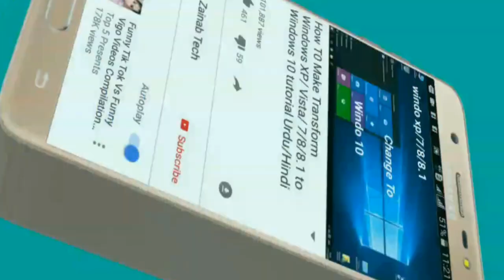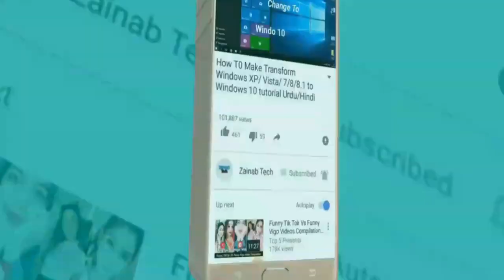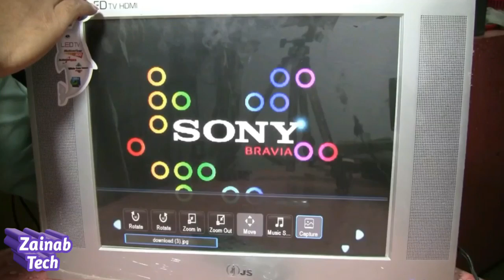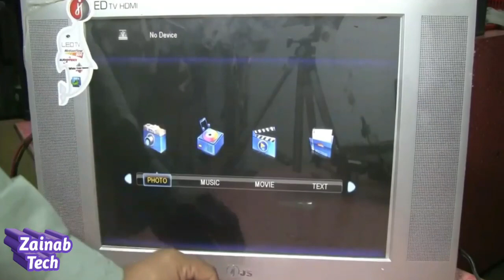How To Change Logo Picture on All Lcd Led Tv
Hello friends. ..
In This Video We shoo that How
can you Change your Lcd/Led
Logo.
Set your own picture on the Lcd/Led Logo...
Please support us...Like And Shear

How to change Lcd /Led Logo
Change logo
Change Picture

Shear ➡
       AND
Hitt The Bell Button. .
To Zainab Tech. ..